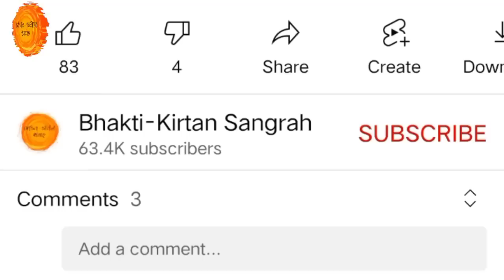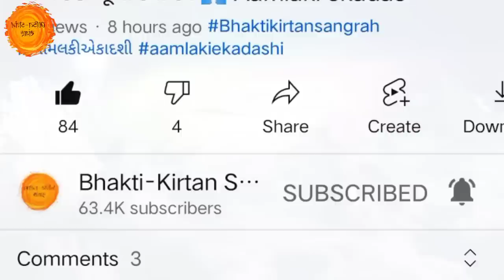આજે અમાવસ્યાએ સાંભળો 🙏 શ્રીકૃષ્ણ અર્જુન સંવાદની આ કથા | એકદમ સરળ ભાષામાં | Krishna Arjun Samvad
સૌ પ્રથમ આપ સૌને  જય શ્રી કૃષ્ણ 🙏
તો આજના આ વિડિયોમાં આપણે ભગવાન શ્રીકૃષ્ણ અને અર્જુનનો આ સંવાદ ની કથા સાંભળીશુ.

આજે એકાદશીએ ખાસ સાંભળો ભગવાન શ્રીકૃષ્ણ અને અર્જુનનો આ સંવાદ ની કથા || દરેક જીવને મળશે મોક્ષ 🙏

👉 श्री CRIBE 😘

શ્રી ગર્ભગીતા નો પાઠ
ગર્ભ ગીતા
ગર્ભ ગીતા ગુજરાતી માં
ગર્ભ ગીતા નો પાઠ
garbh geeta in pregnancy
garbh geeta
shri garbh geeta
shri garbh gita in gujarati
garbh gita
garbh gita gujarati
garbh gita path
garbh gita path gujarati lyrics
garbh geeta in gujarati
garbh geeta gujarati ma
garbh geeta gujarati
ગર્ભગીતા ગુજરાતી
aavo satsang ma garbh geeta
garbh geeta in gujarati lyrics
sampurn garbh geeta path
garbh geeta path gujarati
garbh geeta no path
bhakti kirtan sangrah
गर्भ गीता
ગર્ભ ગીતાનો પાઠ અર્થ સાથે